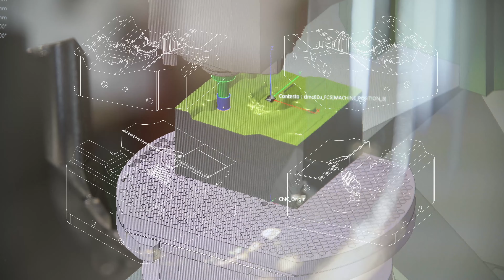BCB New Mould Project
Production, Shooting, Editing & Concept
by Renovatio Design